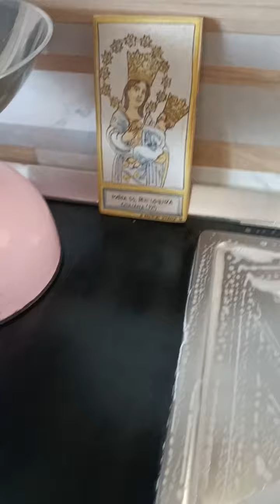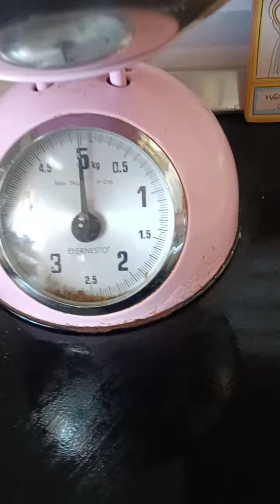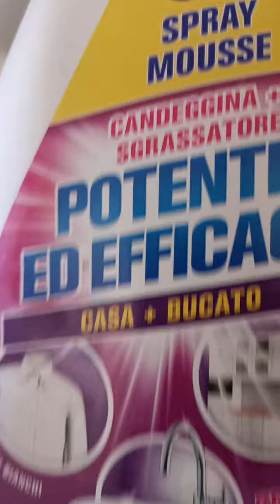vlog....vi do la voglia e la motivazione..🥰🥰 puliamo casa insieme....vetri, cristalli, frigorifero .